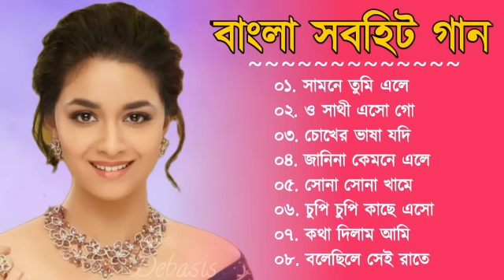Bengali_Romantic_Old_Movie_Song_|||বাংলা_ছায়াছবির_রোমান্টিক_গান_||Love_Songs_Bengali_Romantic_90s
Bangla Love Song || বাংলা ভালো গান || Bangla Hit Gaan || Bangla Song || Bangla Romantic Gaan_90sa